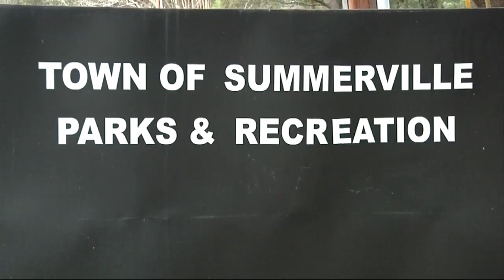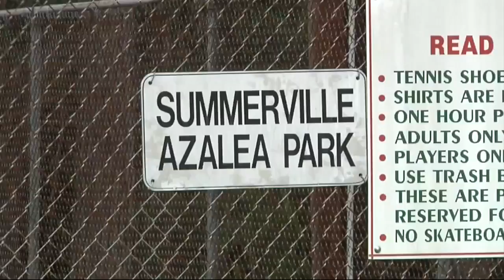Summerville Parks & Recreation Strategic Master Plan